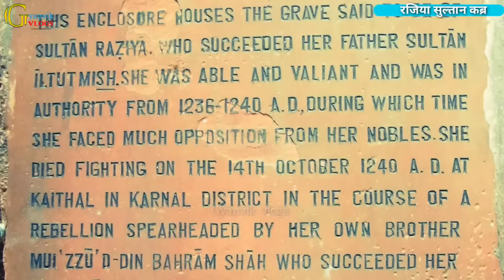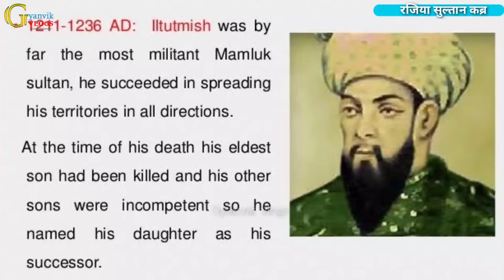| Razia Sultan Tomb | रजिया की कब्र बनी आज साँपों का डेरा (Kaithal Haryana)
शम्स-उद-दिन इल्तुतमिश की मौत के बाद उनके बड़े बेटे को दिल्ली की राजगद्दी पर बैठाया गया था. ऐतिहासिक कहानी के मुताबिक पहले उनके बड़े बेटे को उत्तराधिकारी के रुप में तैयार किया गया  परन्तु दुर्भाग्यवश उसकी बहुत कम उम्र में मृत्यु हो गई थी लेकिन मुस्लिम राजवंश को इल्तुतमिश का किसी महिला को वारिस बनाना नामंजूर था, इसलिए उसकी मौत के बाद उसके छोटे बेटे रक्नुद्दीन फिरोज शाह को राज सिंहासन पर बैठाया गया. रक्नुद्दीन, का शासन बहुत ही कम समय के लिये था. विलासी और लापरवाह रक्नुद्दीन के खिलाफ जनता में इस सीमा तक आक्रोश उमड़ा, कि 9 नवंबर 1236 को रक्नुद्दीन तथा उसकी माता, शाह तुर्कान की हत्या कर दी गयी. उसका शासन मात्र छह महीने का था. इस वजह से मुस्लिम राजवंश के आला अधिकारियों ने रजिया सुल्तान को दिल्ली की बागडोर दे दी.

रजिया को अपने सलाहकार जमात-उद-दिन-याकूत से मोहब्बत हो गई थी. दोनों एक-दूसरे को बेइंतहा चाहते थे लेकिन मुसलमान शासकों को एक शासिका की ये बात पसंद नहीं आई. जबकि रजिया अपनी मोहब्बत के साथ फर्ज को भी बखूबी निभा रही थी. बताया जाता है कि रजिया के प्रेमी याकूत से नफरत करने की सबसे बड़ी वजह ये थी कि याकूत तुर्की नहीं था. साथ ही रजिया ने युद्ध के घोड़ों की जिम्मेदारी देते हुए याकूत को घुड़शाला का अधिकारी नियुक्त कर दिया था. एक घुड़शाला में काम करने वाले व्यक्ति के साथ दिल्ली की सुल्तान का निकाह राज्यपालों, उच्च अधिकारियों और मुस्लिम राजवंश के सूबेदारों को पसंद नहीं था.
भटिंडा के राज्यपाल मल्लिक इख्तियार-उद-दिन-अल्तुनिया को रजिया की खूबसूरती भा गई थी. उसने दिल्ली पर कब्जा करने के इरादे से दिल्ली पर हमला बोल दिया और रजिया की पहली मोहब्बत याकूत को मारकर रजिया को बंदी बना लिया.

अपने पिता से किया हुआ वादा पूरा करने के लिए रजिया ने  अल्तुनिया से शादी कर ली. कहते हैं कि अपने फर्ज की खातिर रजिया ने बेशक अल्तुनिया से शादी कर ली लेकिन वो उम्रभर याकूत को ही चाहती रही. इसी बीच रजिया के भाई, मैजुद्दीन बेहराम शाह ने सिंहासन हथिया लिया. अपनी सल्तनत की वापसी के लिये रजिया और उसके पति, अल्तुनिया ने बेहराम शाह से युद्ध किया, जिसमें उनकी हार हुई. उन्हें दिल्ली छोड़कर भागना पड़ा और अगले दिन वो कैथल पंहुचे.
कैथल में रजिया और उसके पति का सामना जाट राजाओं से हुआ. जहां उनकी सेना ने दोनों का साथ छोड़ दिया. जाट राजाओं ने अल्तुनिया को मारने के बाद रजिया को भी मार दिया. जबकि दूसरी तरफ ये भी कहा जाता है कि अपनी इज्जत बचाने के लिए रजिया ने आखिरी बार याकूत का नाम लेते हुए खुद को तलवार मार ली.

रजिया सुल्तान और उनके प्रेमी याकूत की कब्र का दावा तीन अलग-अलग जगह पर किया जाता है. हालांकि, रजिया की मजार को लेकर इतिहासकार एक मत नहीं है. रजिया सुल्तान की मजार पर दिल्ली, कैथल एवं टोंक अपना अपना दावा जताते आए हैं. अलग-अलग समय पर इतिहासकार इस बारे में अपनी थ्योरी पेश करते रहे हैं लेकिन इतना तो तय है कि रजिया के साथ उनके प्यार याकूत की ही कब्र है. जबकि अल्तुनिया का नाम केवल इतिहास की एक घटना के रूप में ही रजिया के साथ जोड़ा जाता है

History and description -: Razia Sultan, the daughter of Iltutmish, was the ruler of Slave dynasty. She was first woman to sit on the throne of Delhi. But the nobles revolted against her and made her brother Mohin-ud-Din Bahram Shah sit on the throne. Meanwhile, Razia got married to Negro Altunia, the Governor of Bhatinda. For capturing the throne, they both marched towards Delhi, Bahram send his army to capture them. The armies of both the parties fought near Kaithal and Razia was killed on 14th October, 1240 AD and was buried at the site of her death.

The original grave of Razia once existed at this place. This mausoleum was protected by a boundary wall and the western wall had a closed arch. A small gate was left on the eastern side for entering the monument. As it is evident from its style of architecture, this present structure of the tomb was erected sometime during late 16th century AD. It was made of baked bricks and lime mortar. A mosque and a well near the tomb were also built while constructing this mausoleum